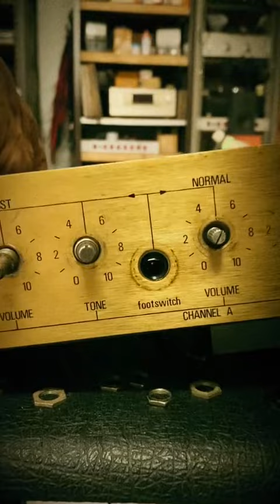แอมป์หลอด Thailand Tube amplifier ซ่อมแอมป์กีต้าร์หลอด Marshall เทสเสียงพร้อมส่งครับ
bstubethai/

ช่างบุญสม
พุทธมณฑลสาย 4 ศาลายา ใกล้ม.มหิดล

รับสร้างแอมป์หลอด,ซ่อมแอมป์หลอด,แอมป์กีต้าร์